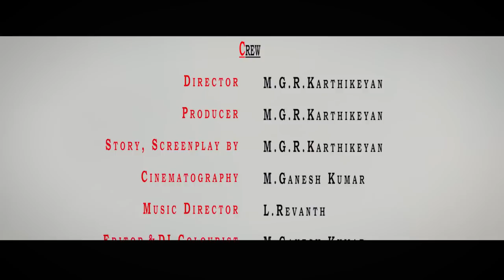Sani Vilaiyaatu | சனி விளையாட்டு | Short Film | A Different Idea For A Gangster Movie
SANI VILAIYAATU" "A Revenge drama"
Written&Directed By: M.G.R.Karthikeyan.
Cinematography&Edited By:M.Ganesh kumar.
Assitant director: M.V.Arun kumar
Dubbing: santhosh kumar
Cast: Bala J Chandaran,Mani kandan,Karthikeyan,Kuttybala,M.V.Arunkumar,M.G.R.Karthikeyan
PRO kumar